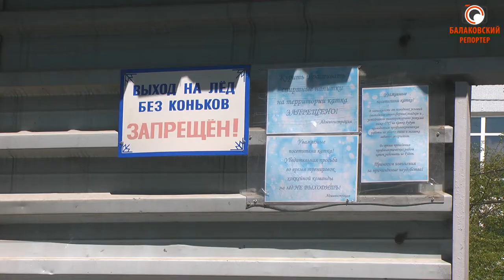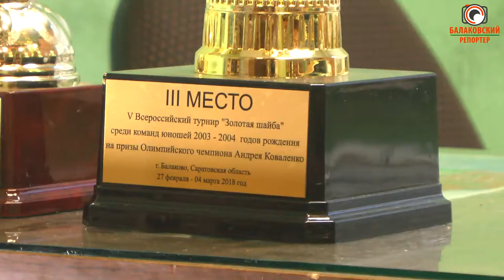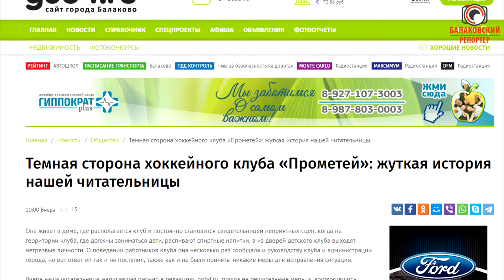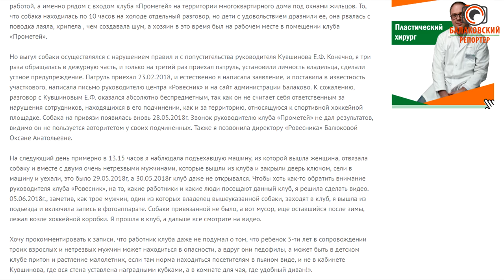Основы черного пиара, или как оболгали "Прометей" (г. Балаково)